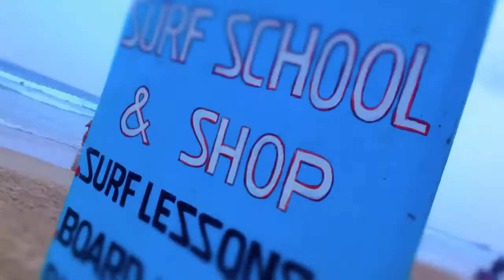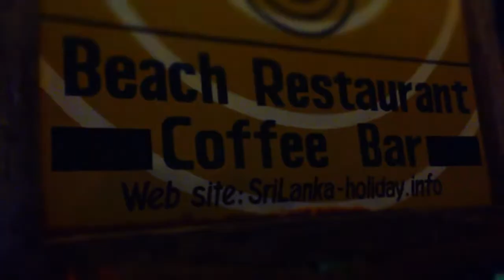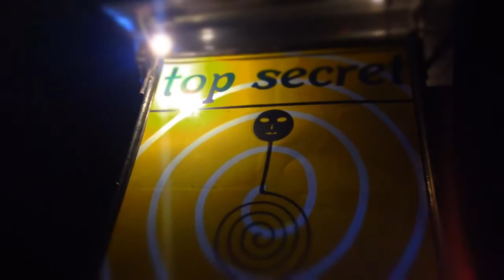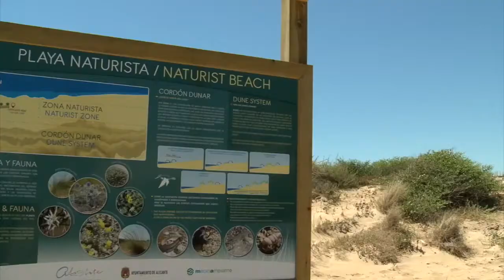Harris Puppets Summertime Show part 1